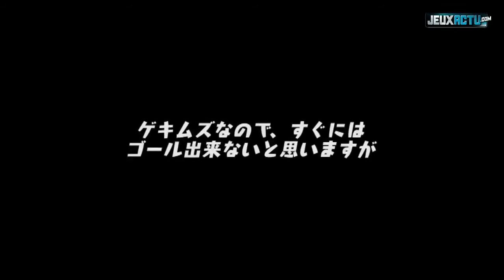Super Monkey Ball Banana Splitz : du gameplay avec Yukie Kawamura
Yukie Kawamura prête une nouvelle fois ses formes généreuses à Super Monkey Ball : Banana Splitz sur PS Vita, dont la sortie est prévue pour cet été au Japon, comme l'atteste le dernier trailer de gameplay du jeu.